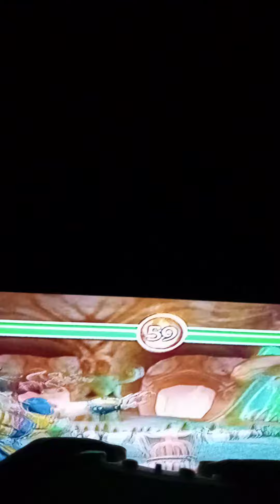Mortal Kombat Armageddon Ermac vs Scorpion and Shinnok Max Difficulty Nintendo Wii